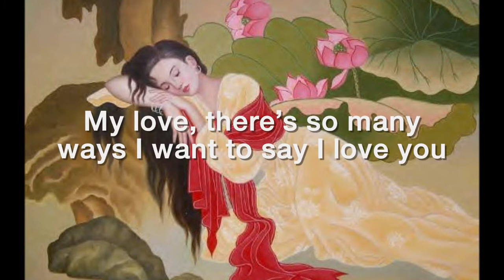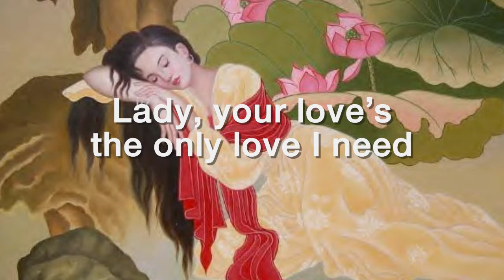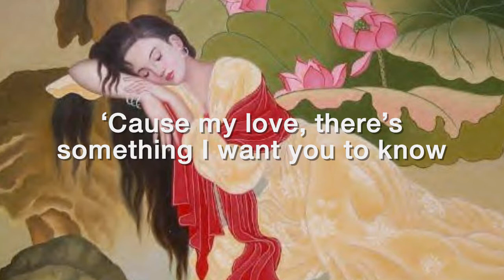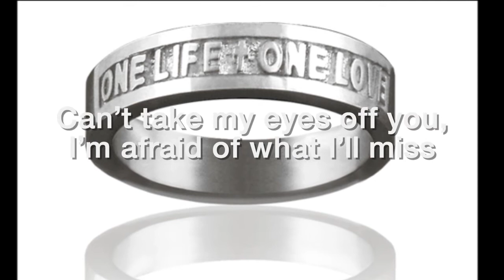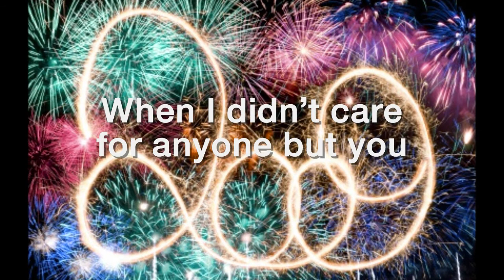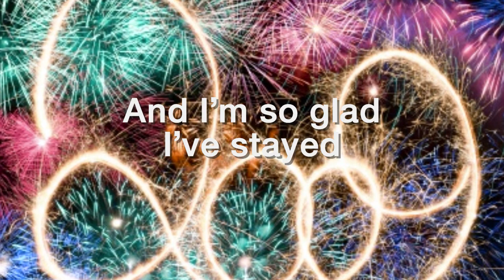Kenny Rogers - Lady * One Life * Through The Years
with lyrics
mix and match
3 in 1